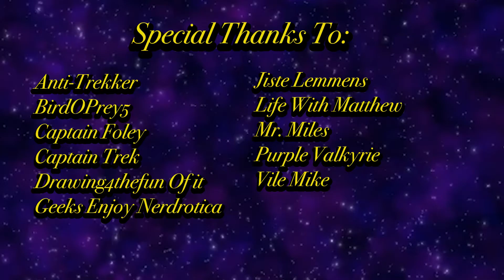Star Wars: The Bad Batch REVIEW - S.1 Ep. 7 "Battle Scars"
After their failure to return with the tactical droid's data, Cid tells the Bad Batch that they will need to do a big job to pay off their debt to her. They are interrupted by Trace and Rafa's mystery client, their old friend Captain Rex, who is alarmed to learn that the Bad Batch have yet to remove their inhibitor chips like he has. They go to Bracca, a starship graveyard planet controlled by the Scrapper Guild, and sneak onto an old Jedi cruiser to use its medical bay. Wrecker's agitation activates his chip and he attacks his teammates, but he is subdued and the chip removed. Rex takes his leave once all the chips are gone; as they say goodbye, Hunter is seen by members of the Scrapper Guild.